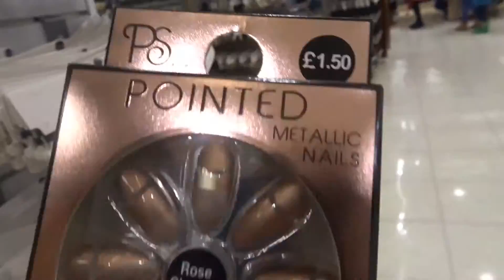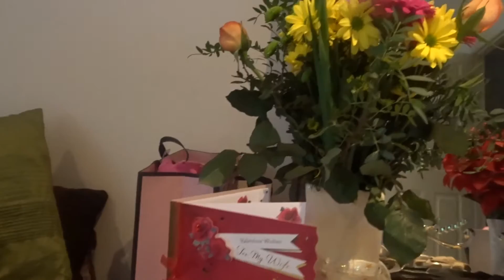Vlog: Valentines with the girls and play dates!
Hello everyone, I hope you all enjoyed your Valentines day! Follow me along a couple of days and see what I get up to on valentines day and other shenanigans.

About us and answers to frequent questions:

We are an interracial blended family living in the UK. My husband is English/ Irish Caucasian and I am of Nigerian decent born and raised in London. I mainly vlog for my family who don't live close by. I  have 1 biracial/ mixed race daughter named Lana May and a step daughter named Laila. We are by far no Patrica Bright, Jamie and Nikki, Gabe and Babe tv, my kids and I or Bailey Living. We are just an average family enjoying our lives and growing our beautiful family.